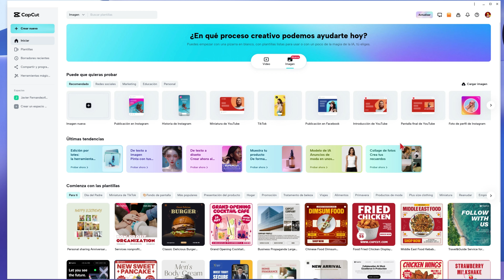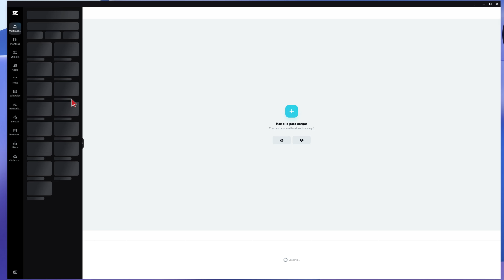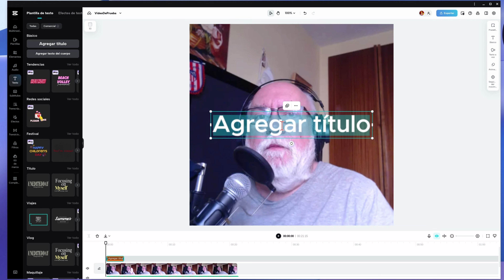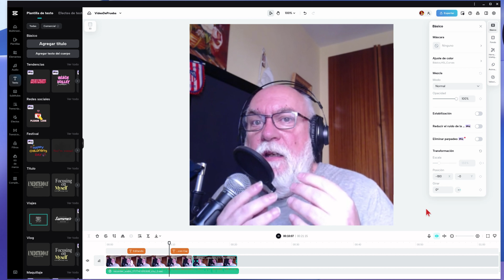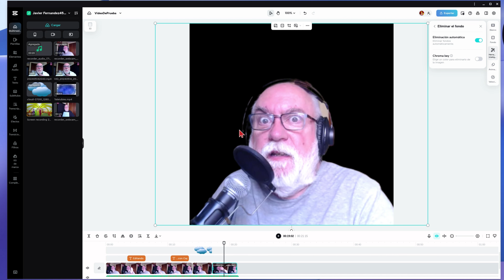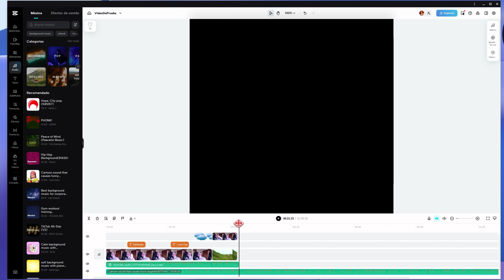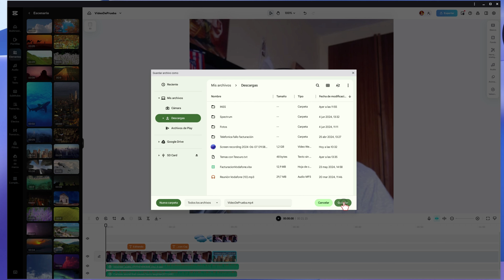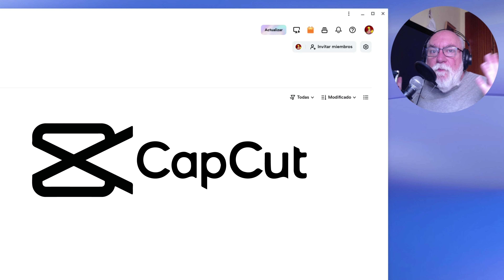Editando vídeo en máquinas poco potentes - CapCut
Como utilizar la webapp CapCut para editar vídeo en equipos poco potentes como equipos Windows poco potentes, o como es mi caso en equipos con ChromeOS.

00:00:00 Introducción
00:03:00 CapCut características genéricas
00:08:52 Demo editando vídeo
00:34:39 Conclusiones